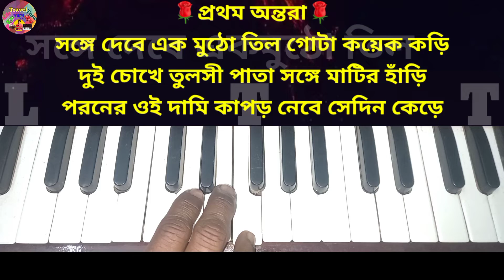Hatir Danter Palank Tor | হাতির দাঁতের পালঙ্ক তোর | Harmonium Tutorial | Parikshit Bala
About this video:
Song : Hatir Danter Palank Tor
Lyric & Tune :
Taal : Dadra
Harmonium scale : A sharp
Category : Harmonium Tutorial With Notation Of Bengali Dehotatto Gaan / Folk song

এই ভিডিওটি শুধুমাত্র শিক্ষার উদ্দেশ্যে বানানো হয়েছে। ভিডিওটি তৈরি করার পিছনে কোনরকম বাণিজ্যিক উদ্দেশ্য নেই।
                   ভিডিওটি একটি দেহতত্ত্ব গান শিক্ষার হারমোনিয়াম  টিউটোরিয়াল ভিডিও।শ্রদ্ধেয় সংগীত শিল্পী পরীক্ষিৎ বালা র গাওয়া।আপনাদের অনুরোধের এই গানটি শেখানোর জন্য হারমোনিয়ামের Aশার্প স্কেল নেওয়া হয়েছে।
            তাল থাকবে ধীর লয়ের দাদরা।এই গানে কোমল গান্ধার কোমল এবং শুদ্ধ ধৈবত ও কোমল নিষাদ ব্যবহার করা হয়েছে।গানটি সাধ্যমতো গেয়ে বোঝানোর চেষ্টা করা হয়েছে।গাওয়াতে ভুল-ত্রুটি অনেক হয়েছে।আশা করি সেগুলি কমেন্টের মাধ্যমে জানিয়ে সংশোধনের সুযোগ দেবেন।স্বরলিপির নির্ভুলতা বিন্দুমাত্র দাবী করি না।
                ভিডিওটি আপনাদের ভালো লাগলে বা ভিডিওটি থেকে কেউ বিন্দুমাত্র উপকৃত হলে আমাদের প্রচেষ্টা এবং পরিশ্রম সার্থক হবে।সকলে ভালো থাকবেন।নমস্কার।